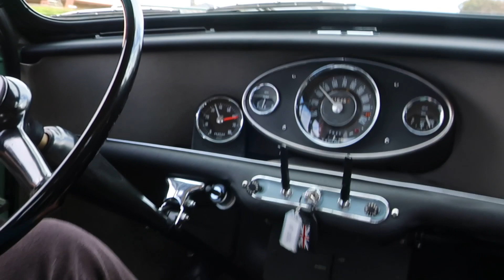Driving 1966 Austin Mini Cooper in La Jolla - 1